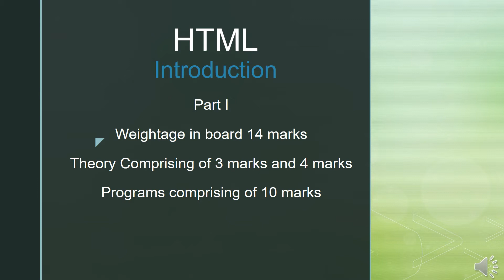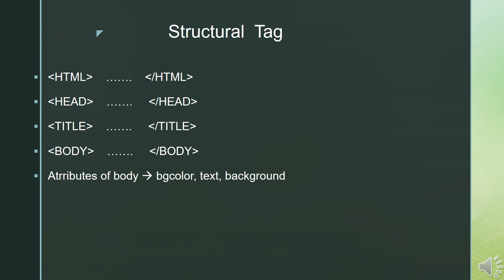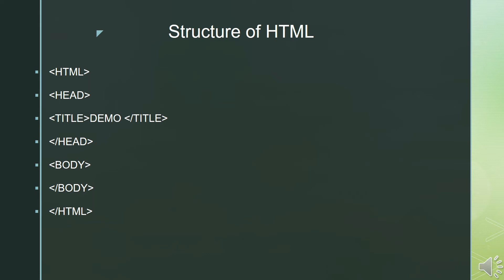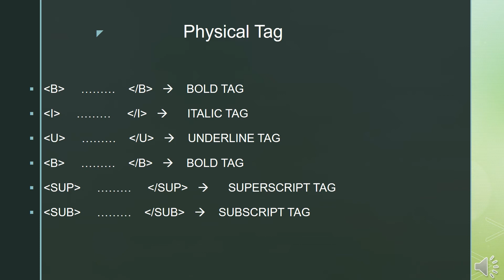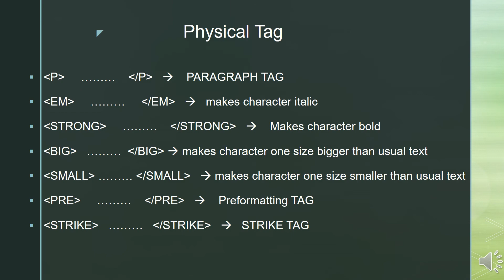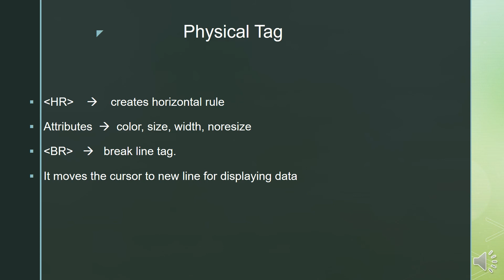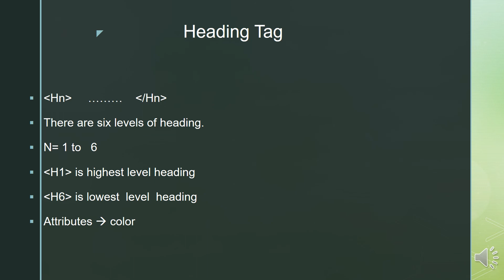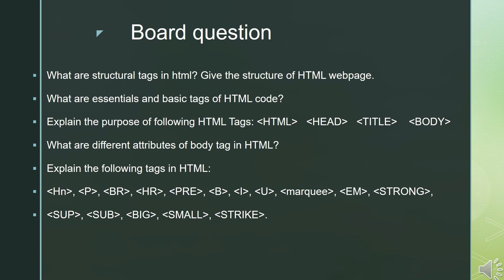Class XII Computer Science HTML (Part II)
Std: XII
Subject: Computer Science
Chapter No:
Topic:  HTML
Part: I
Made by Ms. Divya Singh